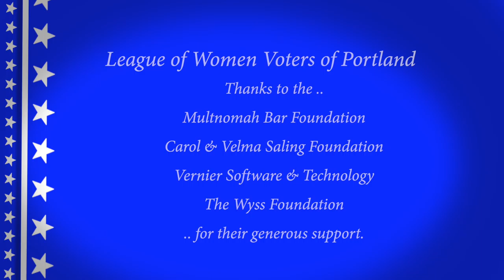Video Voters' Guide 2020 Serin Bussell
The League of Women Voters of Portland and MetroEast introduces you to Serin Bussell Candidate State Representative District 33.